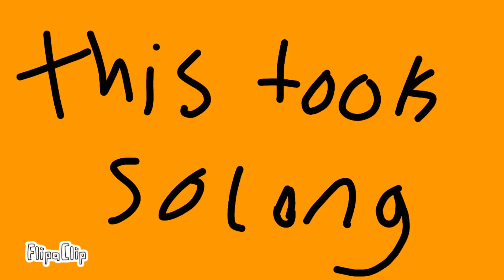believer meme/violence warning/gift /kinda lazy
OMG THIS TOOK FOREVER!
original by: nightloom
And ya this is a gift for the grim pug